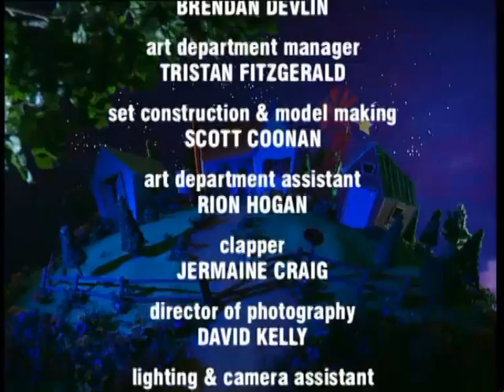Roddy The Rooster - Kidsongs - Great Green Gobs - Calvin DeGrey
Great Green Gobs - trad. arranged by Roddy Lee. Voice characterisations by Calvin DeGrey & Roddy Lee. Vocals by Calvin DeGrey. Music production by Neil Sutherland. Video directed by Andrew Horne. Produced by Roddy Lee & Deborah Szapiro.